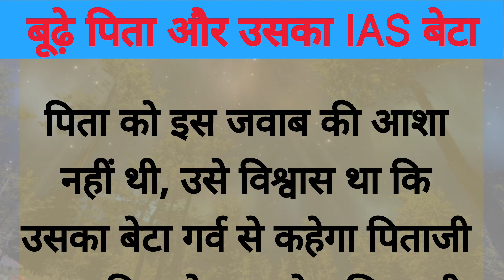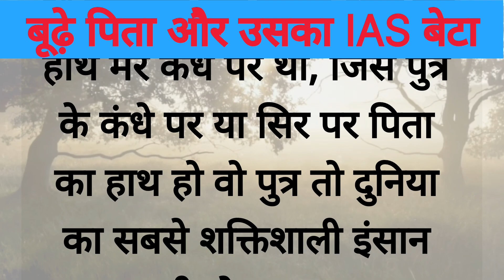पिता और उसके IAS बेटे की कहानी।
ias officer
journey of ias
Budha peeta or uska beta
Boudha pitha
IAS bete ka chamber
Ias motivational video
Ias motivational story
Pitha or uska ias beta
ias ki kahani motivation
Ias ki kahani

Created by Mggarg02